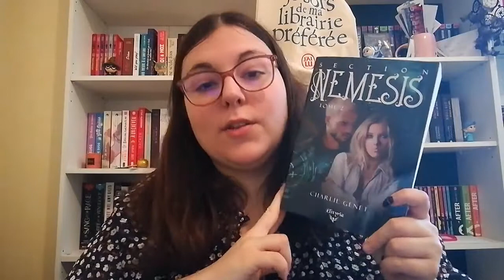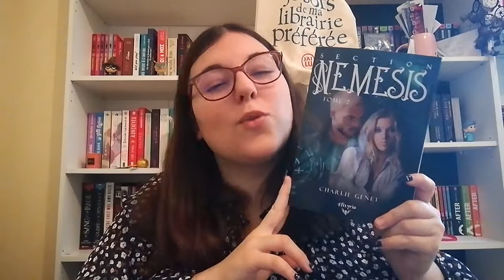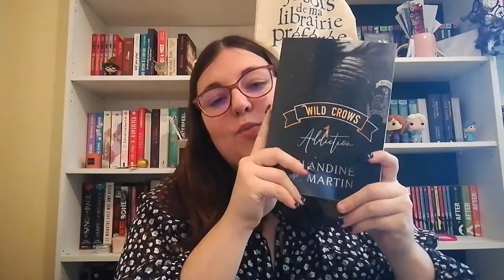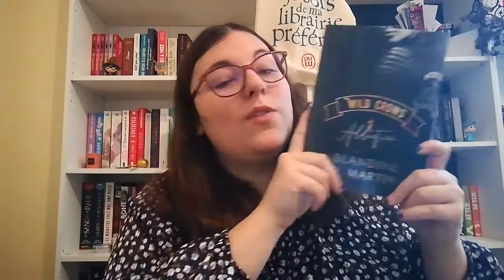Point Lecture #6 (7 romans à vous présenter...)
Livres cités :

Porteurs d'âmes
La fourmi
A jamais liés
Ma drôle de photo de toi
Wild Crow

PS :Ne commandez pas pour vous via ma wish-list sinon ça sera enlevé !